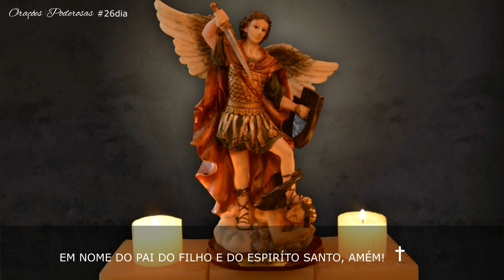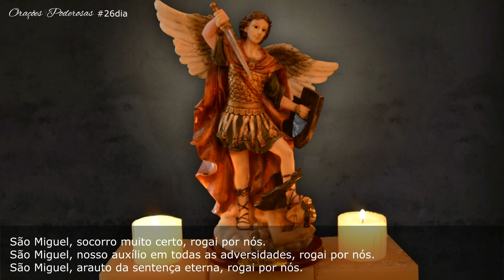26º Dia quaresma de São Miguel Arcanjo 2022 | Orações Poderosas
26º Dia quaresma de São Miguel Arcanjo 2022 | Orações Poderosas

Clique no 🔔 e receba nossos vídeos todos os dias!
Curta e compartilhe nosso conteúdo, Deus abençoe 🤎